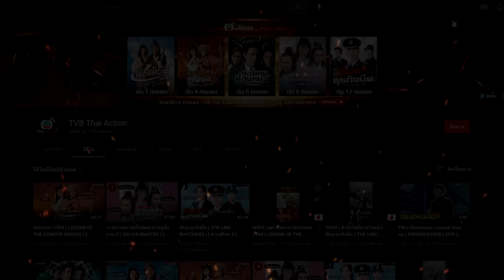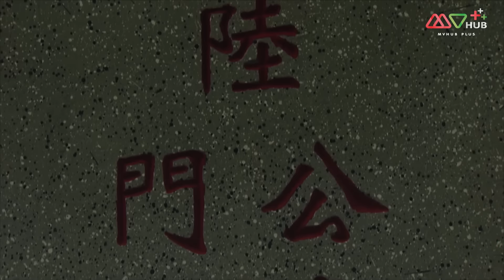หุบเขาต้องห้าม ( THE FORGOTTEN VALLEY ) [ พากย์ไทย ] l EP.7 l TVB Thailand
หลังยุคเปลี่ยนแปลงการปกครอง หมู่บ้านในชนบทของจีนหลายแห่งยังยึดติดอยู่ในค่านิยมแบบเดิม อย่างเช่น “หมู่บ้านร่มเย็น” ที่ผู้ชายในหมู่บ้านนี้มีอำนาจมากที่สุด ผู้หญิงมีหน้าที่ใช้แรงงาน ทำอาหาร ปรนนิบัติผู้ชายและกำเนิดบุตรเท่านั้น หัวหน้าหมู่บ้านคือ ลู่จินกู่ มีภรรยา 4 คน ภรรยาหลวงคือ อู่เชียนสือ เคร่งครัดในธรรม ภรรยารองคือ ซ่งหมิงฟ่ง เต็มไปด้วยเล่ห์กล ภรรยาคนที่สามคือ กู้เหม่ยหยี มีฝีมือการดีดพิณไพเราะ ภรรยาคนที่ 4 คือ เถียนฉู่อี่ แต่เดิมเป็นสาวใช้ในบ้านมาก่อน บุตรชายคนโตของลู่จินกู่คือ ลู่สุ่ยเฟิง เดินทางไปแสวงโชคในอเมริกากลับมาบ้านเกิดอีกครั้งพร้อมด้วยหวังจะขุดพบเหมืองทองในหมู่บ้านของเขา ลู่สุ่ยเฟิงได้แอบแต่งงานกับ หลอกุ้ยซือ หญิงสาวหัวสมัยใหม่ซึ่งเมื่อมาเห็นวิถีชีวิตของผู้หญิงในหมู่บ้านร่มเย็นทำให้เธอคิดจะสร้างความเปลี่ยนแปลง ความเป็นคนสมัยใหม่ของลูกสะใภ้และการที่ลู่สุ่ยเฟิงแอบไปแต่งงานโดยไม่บอกกล่าวสร้างความไม่พอใจให้กับลู่จินกู่เป็นอย่างมาก ในขณะเดียวกันในหมู่บ้านร่มเย็นก็มีข่าวลือเกี่ยวกับวิญญาณแม่ม่ายชิงหลันที่เสียชีวิตอย่างไม่เป็นธรรมมาคอยหลอกหลอนผู้คนในหมู่บ้านอีกด้วย

นำแสดงโดย : หวงฮ่าวหลัน,เฉินไข่หลิน,ซูอี้หัว,หลิวเจียง, หลี่ซาน,จูเฉินลี่,กงเจียซิน,ถานไห่ฉี